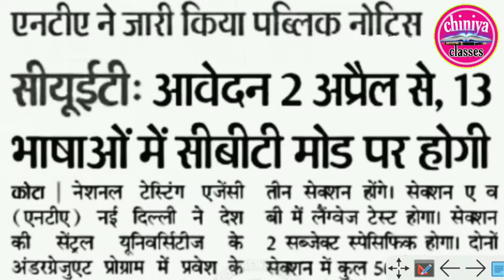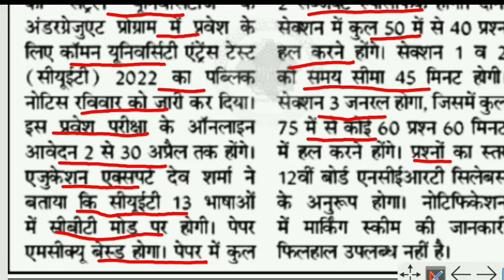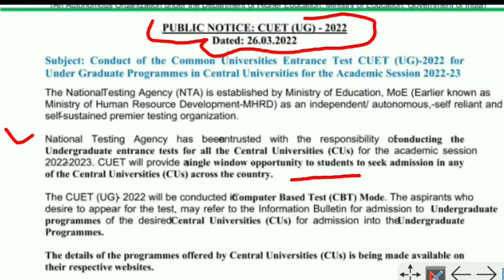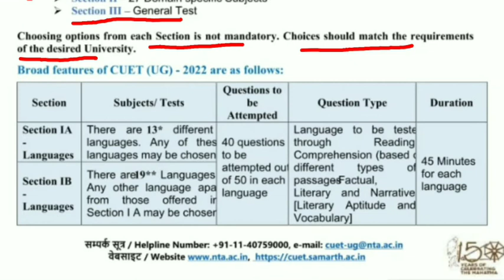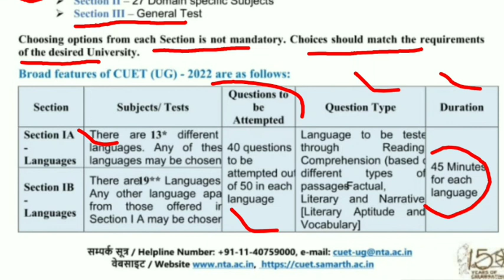CUET kya h, cuet exam kab , kese hoga, cuet exam date, syllbus। NTA CUET form apply date। cuet 2022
CUET kya h
 cuet exam kab
kese hoga
 cuet exam date
syllbus
 NTA CUET form apply date
cuet 2022
Cuet ky hai
 What is cuet
Cuet exam 2022
 Cuet kise dena hai
 Cuet 2022 kise dena hoga, Bhu me cuet hoga, Bhu entrance exam 2022, Allahabad university entrance exam 2022, Au entrance exam 2022
 Lu update, Cucet Admission form 2022, Cuet exam 2022 from
 Cuet
bhu, bhu entrance
bhu entrance exam, bhu world, malviya academy, bhu world malviya academy, malviya academy bhu world, cucet latest updates 2022
Common University Entrance Test Kya hai, CUET क्या है, What is CUET, common university, mjt education, mjt education current affairs, How to Apply, cucet latest updates 2022, cucet 2022 exam date, bhu admission 2022, cucet 2022 syllabus, common university entrance test 2022, common university entrance test, du cucet 2022, How to pass
cuet 2022, Bhu admission process 2021, jnu admission, CUET kya hai, CUET kya hota hai
cucet exam kya hai, cucet kya hai, cucet 2022